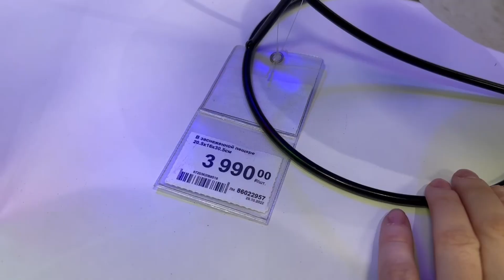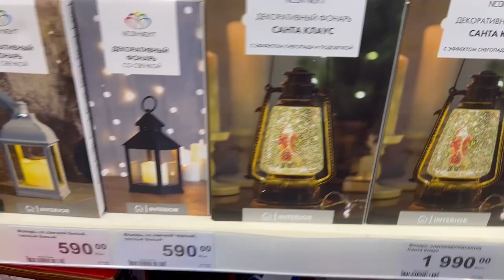ЛЕРУА МЕРЛЕН - Сказочные герои и невиданные чудеса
новогодниеукрашения новогодниеподарки новыйгод леруамерленновинки Множество разнообразия на любой вкус, НОВОГДНИЕ украшения приятно порадуют покупателей своим ассортиментом